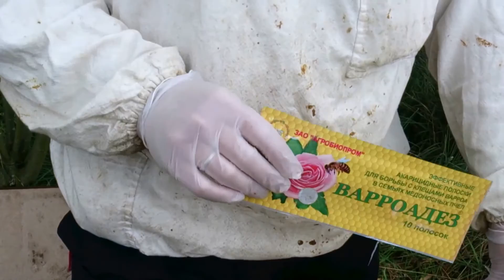Пчеловодство в Англии. Проверяем на вереске.